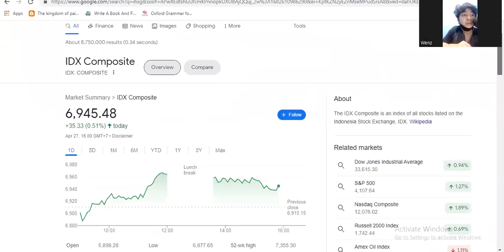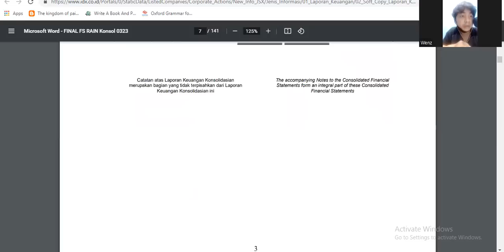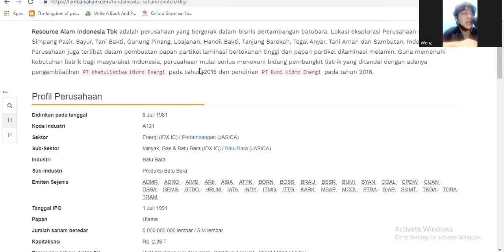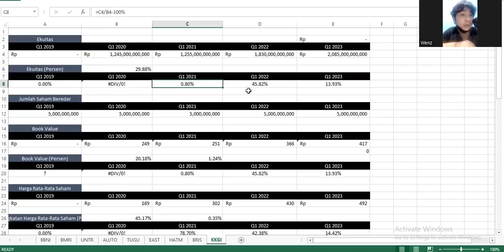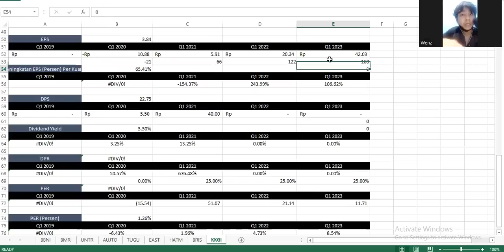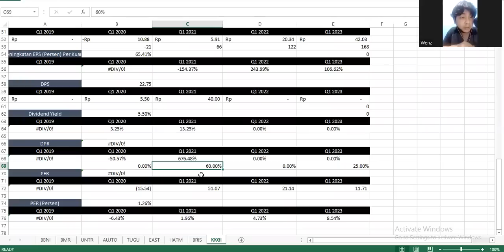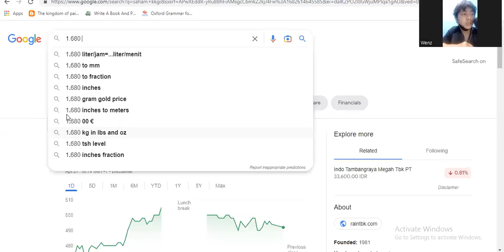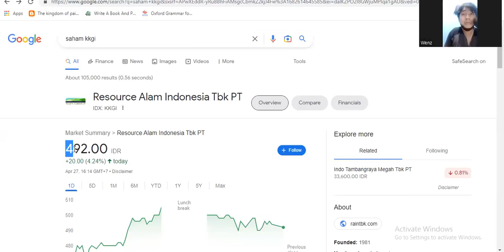Laporan Keuangan Q1 2023 Saham KKGI (Resource Alam Indonesia) - Harga Fundamental Rp 1.000--Rp 2.000